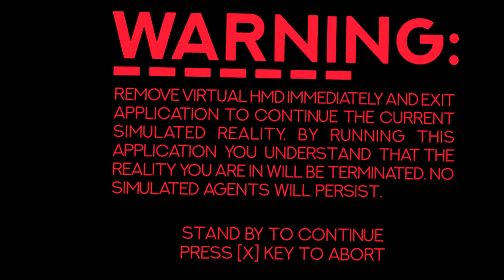SCU Experimental Philosophy Lab - VR Debrief Simulation - Experimental Philosophy Lab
This simulation was created by Miles Elliott (SCU Class of 2019) as part of the SCU Experimental Philosophy lab. It simulates a debriefing interview for individuals exiting Robert Nozick's Experience Machine and draws upon works by Nozick, David Chalmers, Jon Cogburn, Mark Silcox, Morgan Luck, and Nick Bostrom. This simulation has many branching paths meant to gauge user intuitions about virtual experiences, the simulation argument, and even the Gamer's Dilemma.

*This module was funded, in part, by Oculus Education and an APA "Small Grant" award.